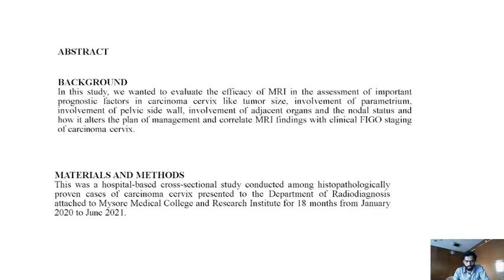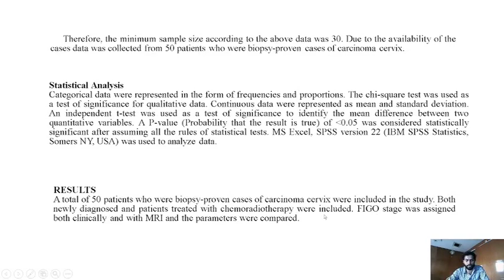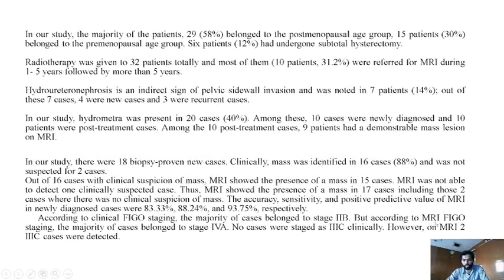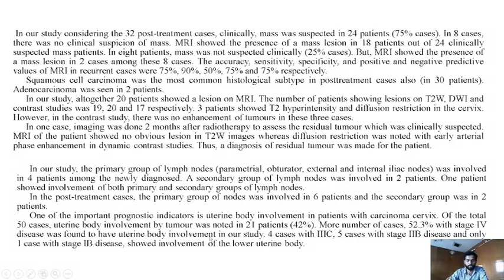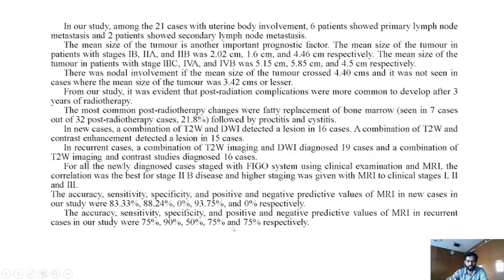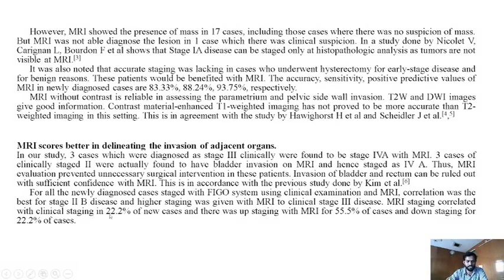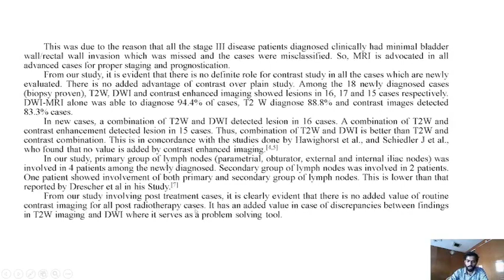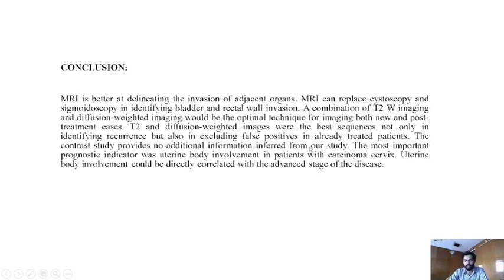Dr Anvith M - MAGNETIC RESONANCE IMAGING IN DIAGNOSIS AND STAGING OF PATIENTS WITH CARCINOMA CERVIX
COMPLETE MASTERCLASS SERIES: BULK DISCOUNT OFFER